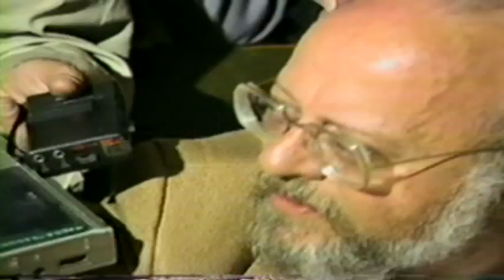DVD PRONTO SINTUSP MANIFESTAÇÃO SP 1988 5